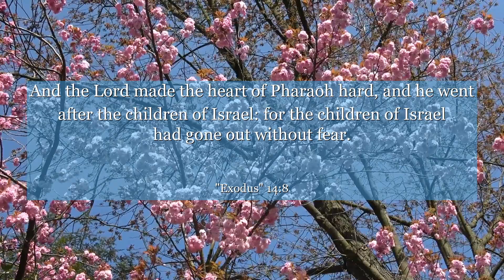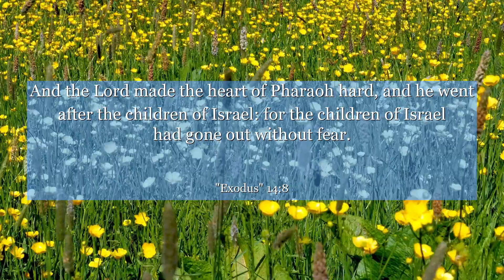Exodus 14:8 And the Lord made the heart of Pharaoh hard, and he went after the children of Israel:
In Exodus 14:8, we witness the Israelites trapped between the Red Sea and Pharaoh's advancing army. This verse reminds us that in life, we often find ourselves facing seemingly insurmountable obstacles. However, it teaches us the importance of trusting in our inner strength and having faith that a way will be made, even when it seems impossible. Let this verse inspire you to persevere through challenges, knowing that with resilience and belief, you can overcome any situation that stands in your way.